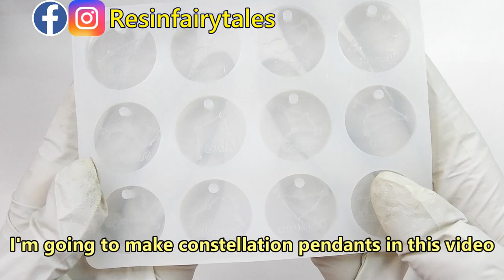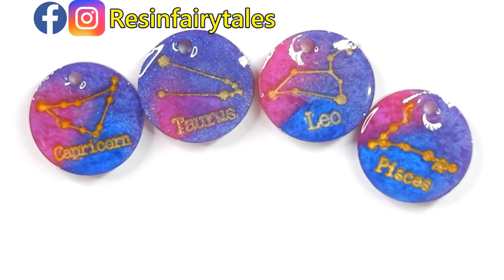UV Resin DIY Constellation Pendant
Watch me how to DIY the resin pendant with Arteza mica powders in this video.

Other materials:
Constellation Resin Molds
Collaborate with Arteza
(Free Sample PR Product review & demo only)

Other diy youtube videos:

Unicorn Mirror case

Egg pendant

Water effect charm